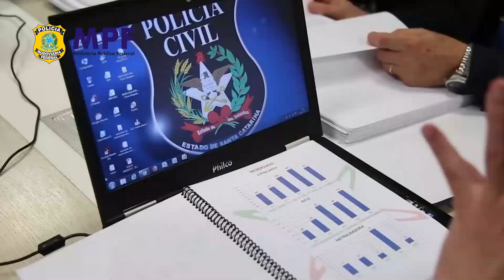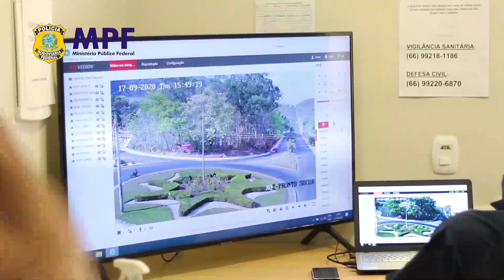Sistema de Monitoramento de Segurança em Barra do Garças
O MPF, em parceria com a Polícia Rodoviária Federal, em Barra do Garças, inaugurou o Sistema de Monitoramento de Segurança nos pontos mais críticos da cidade. Sem qualquer iniciativa político-partidária e patrocinado por meio de recursos arrecadados em colaborações premiadas, o projeto traz grande avanço na segurança pública da região.
Vale ressaltar que o projeto não visa a fiscalização do trânsito, mas sim auxiliar nas ações de segurança pública.
Ministério Público Federal, seu direito, nosso dever!